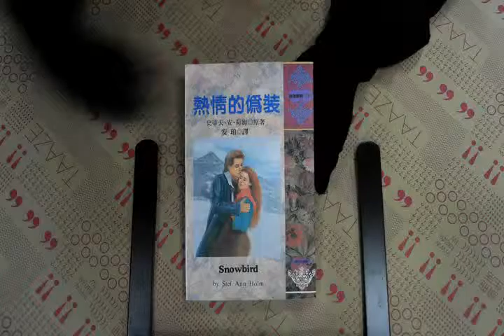TAAZE｜熱情的偽裝 二手書書況 9789578120075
TAAZE｜讀冊生活網路書店「熱情的偽裝」，找二手書請至